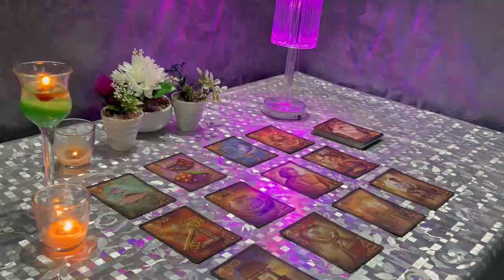PISCES❗️URGENT 💌 DON'T SAY ANYTHING TO ANYONE PLEASE 🙏🏻🤐🤫 MARCH 2024 TAROT LOVE READING